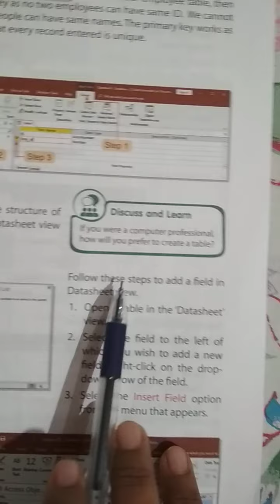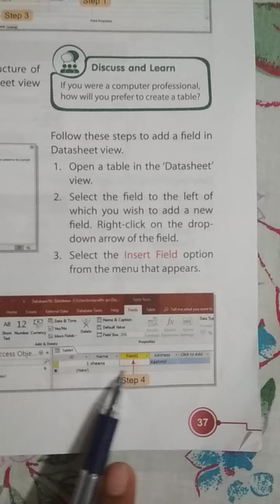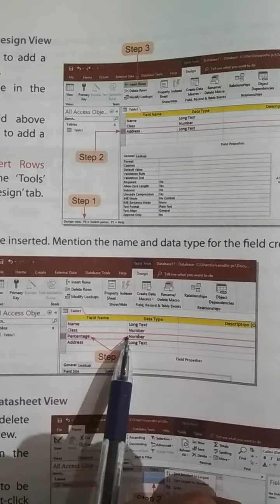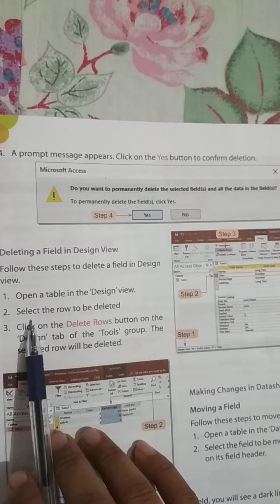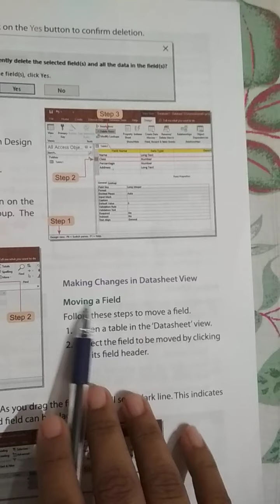September 23, 2020